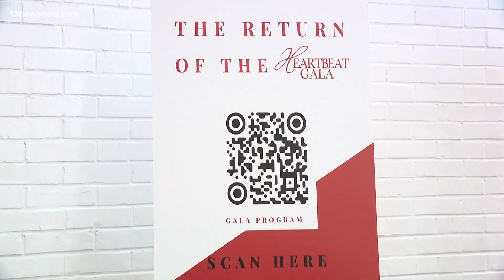Annual Heartbeat Gala returns to Portsmouth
February is American Heart Month, a time to remind people about cardiovascular health. Over the weekend, the annual Heartbeat Gala returned to Portsmouth for the first time since the COVID-19 pandemic!

Organizers say the money raised will go to local survivors and fighters of heart disease, and also toward supporting a heart-healthy campaign. For many attendees, heart disease hits close to home. One performer says his son was born with a heart problem and had to have surgery at just one-month-old. Now Jeremy Wilson says his son is nearly 2 years old and is the youngest honoree in the Heartbeat Gala's history!